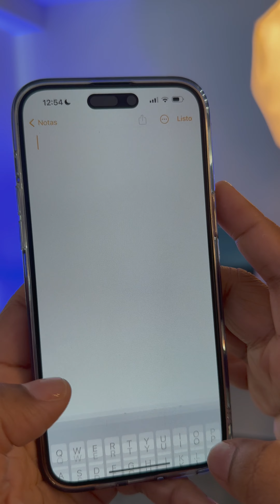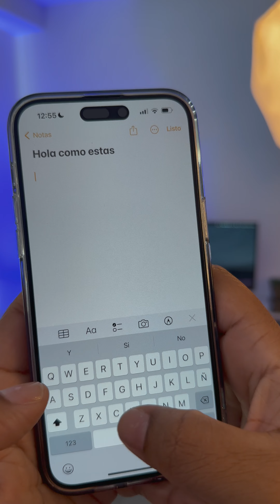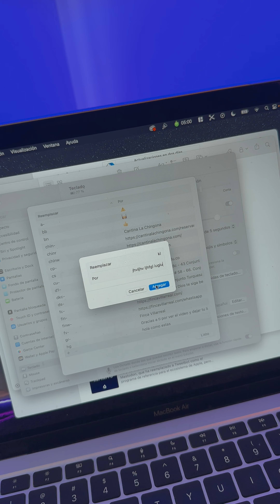Aumenta tu velocidad de escritura en iPhone y Mac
Aumenta tu productividad y haz tus tareas en el iPhone y en el Mac más rápido que nunca, con este tutorial sobre la función de sustitución de texto en iPhone y Mac. Descubre cómo crear atajos de teclado personalizados para ahorrar tiempo y mejorar tu velocidad de escritura.